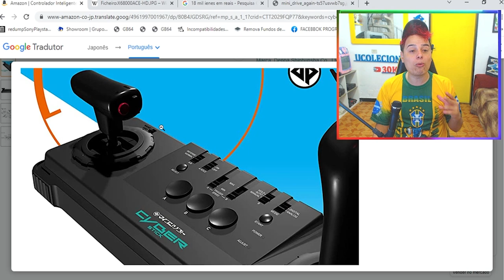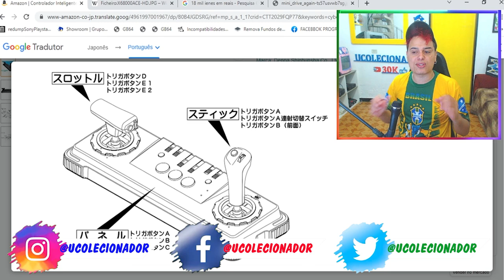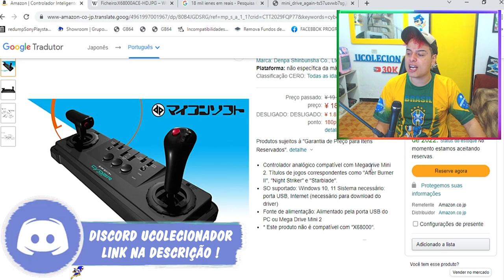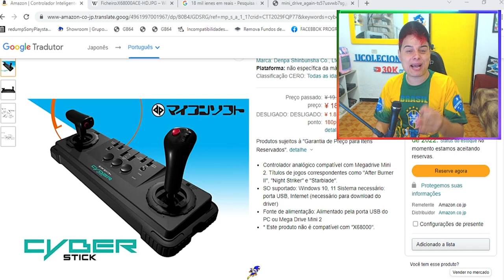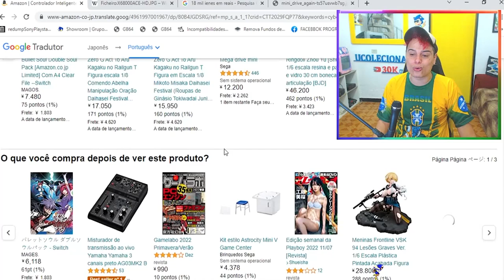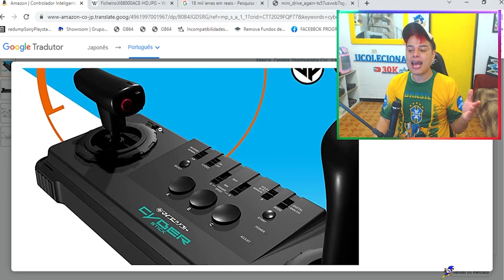Mega Drive 2 MINI CYBER STICK UCOLECIONADOR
DESCRIÇÃO DO VIDEO : NOVO Cyber Controle para o Mega Drive 2 MINI É ANUNCIADO ! MEGA DRIVE 2 MINI VEM CHEGANDO CHEIO DE SURPRESAS !!!

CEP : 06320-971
DIEGO RAMIRES !

🟣 PSN e LIVE: UColecionador
⭕ Skype: UColecionador2
🟣 YouTube Canal: UColecionador !

Assista  meu Melhor CLIP !!!